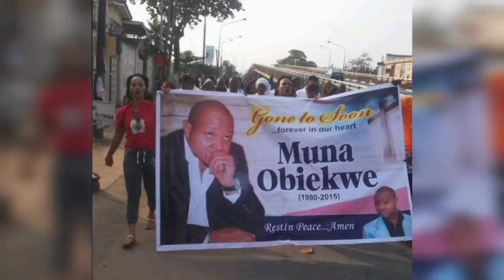The Conspiracy Behind Actor Muna Obiekwe's Death Revealed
This Video Is About The Conspiracy Behind Actor Muna Obiekwe's Death Revealed